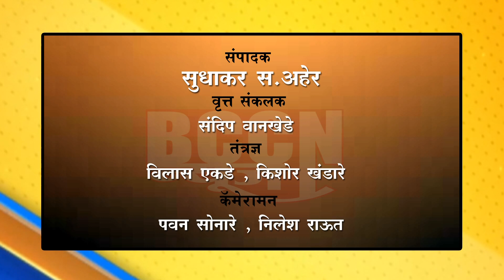बुलडाणा : मोताळ्यात काँग्रेस, संग्रामपूर मध्ये प्रहार तर भाजपला भोपळा...